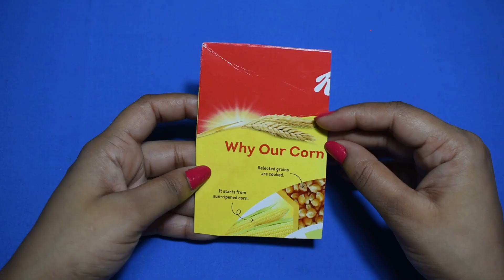New look and unique door hanging out of cardboard and wool II Best out of waste II paper craft idea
BEAUTIFUL AND EASY TO MAKE DOOR HANGING TUTORIAL ii DOOR TORAN OUT OF CARDBOARD, POM POM AND PEARLS
Amazing woolen craft idea, easy to make at home/ beautiful homemade creations idea
नमस्कार दोस्तों
A click doesn't mean anything to you but means a lot to me.

4. New design toran II Easy to make door hanging design out of bangles and POM POM II